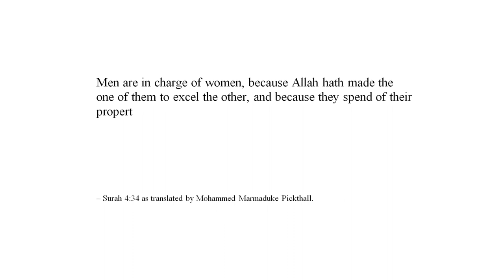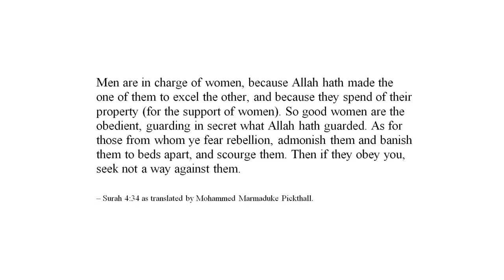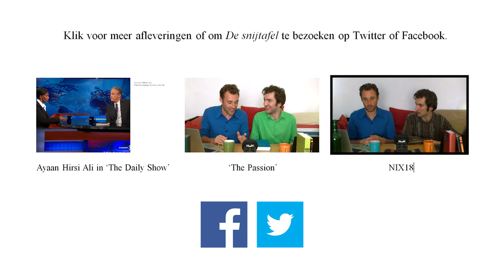De snijtafel - Reza Aslan in 'The Daily Show' (#32, English)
Jon Stewart is tricked by Reza Aslan's absurd relativism. With Joris van Laarhoven & Kasper C. Jansen.

Sources: The Daily Show on the 13th of May 2015 (Comedy Central); footage of interviews with Reza Aslan on Fox News, CNN and Al Jazeera; Mural in the Our Lady of Guadalupe Church ); Surah 4:34 of the Quran (as translated by Mohammed Marmaduke Pickthall).